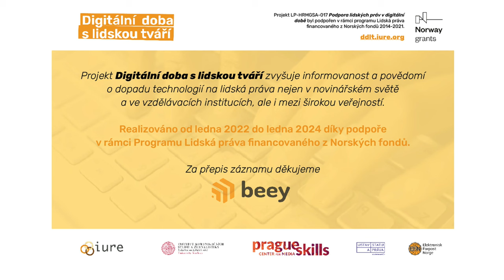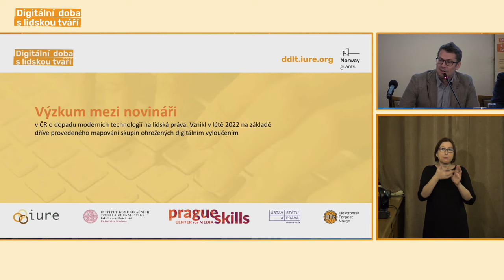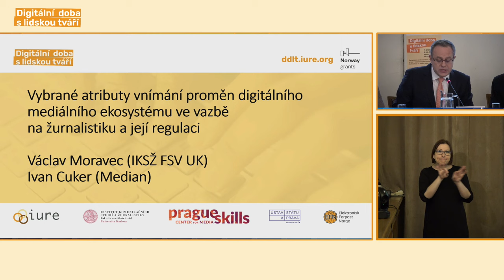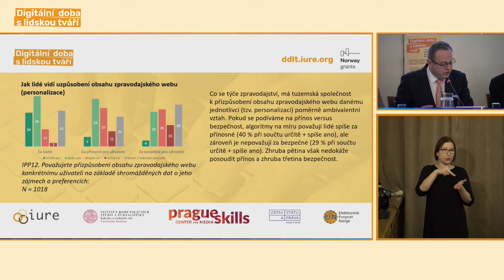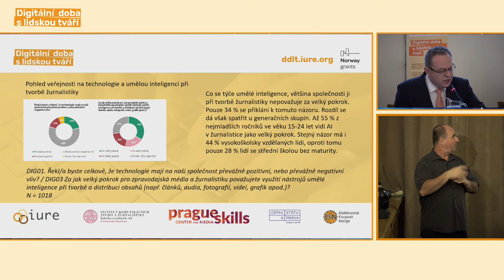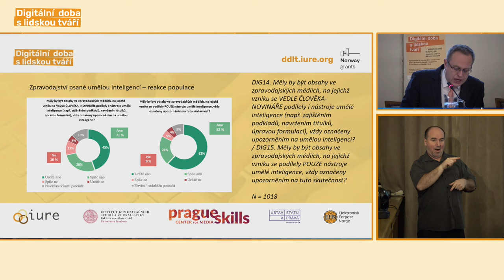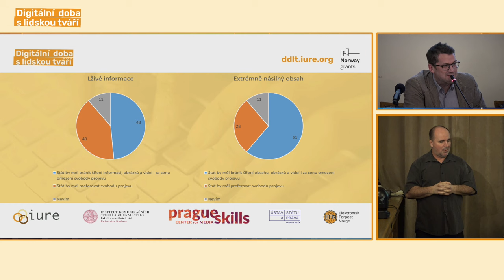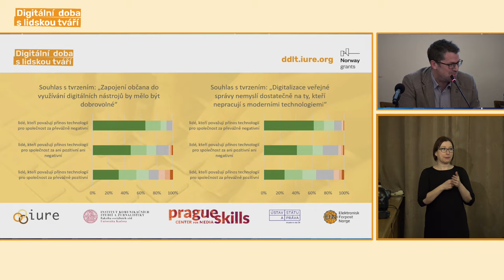Úvod a tisková konference k výzkumu / Digitální doba s lidskou tváří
První video ze sympozia o standardech novinářské práce v oblasti dopadu moderních technologií na lidská práva, které se uskutečnilo 1. prosince 2023 na Akademii věd.